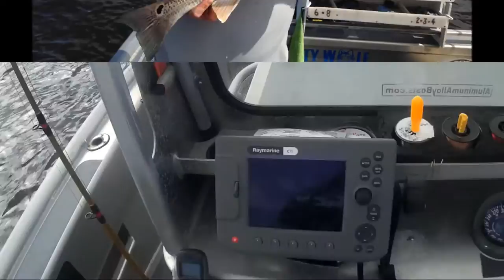INTENSE Fall Jacksonville Fishing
"JETTYWOLF LIVE" - Book your charter Today! FALL SEAON is in Full Swing at the Mayport Jetties, Jacksonville Florida. Redfish, Trout, Black Drum, Shark, Croaker, Pigfish, Catfish, had us busy all day long.

Perfect charter 2 person, advanced deposit day, weeks, or months in advance advised.